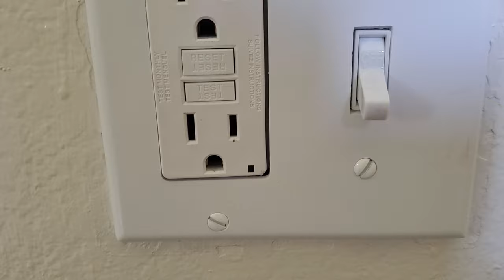QUE HACER CUANDO NO HAY ELECTRICIDAD EN PARTES DE LA CASA.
Les comparto una de los problemas mas comunes con la electricidad y como arreglarlo. stayhome, y hagan la reparacion sin un electricista.